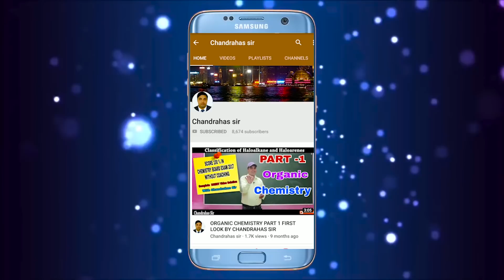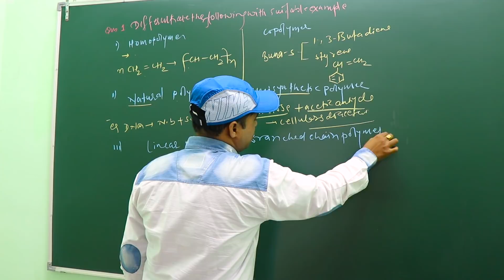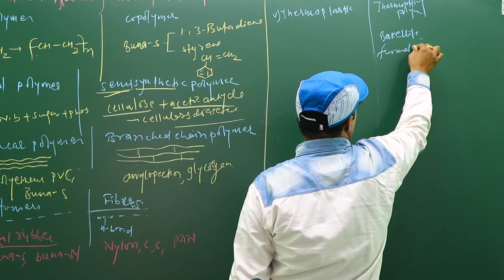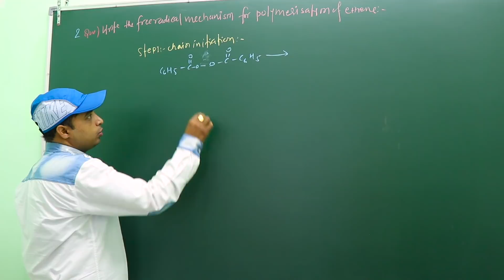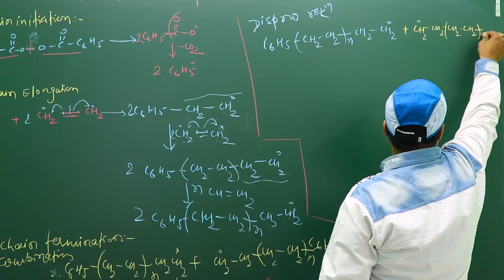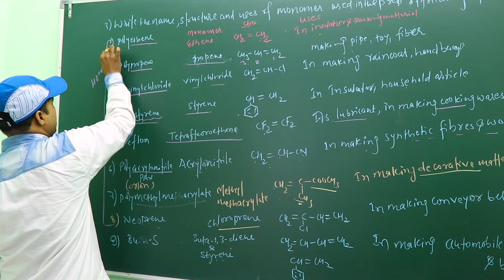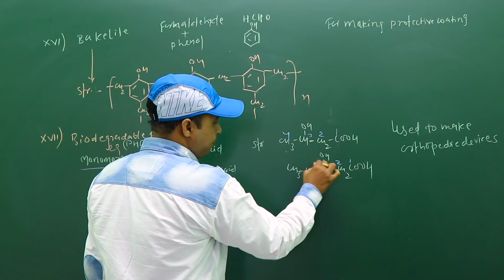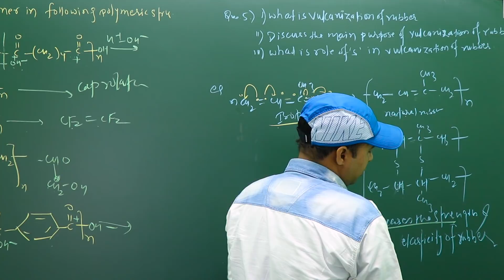GUARANTEED CHEMISTRY QUESTION CLASS XII BOARD| IMPORTANT CHEMISTRY QUESTIONS| POLYMER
In this video , i have explain about the guaranteed chemistry questions of polymer chapter. from this chapter 5 different types of questions asked board exam. i also explain the monomeric unit of different type of polymer and vice versa.